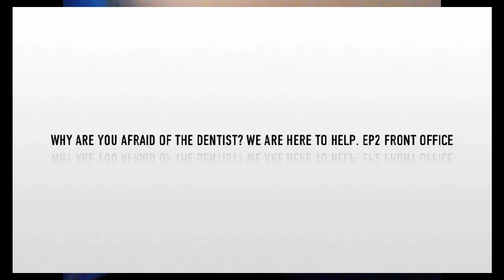Why Are You Afraid of the Dentist? We Are Here To Help. Ep2 Front Office